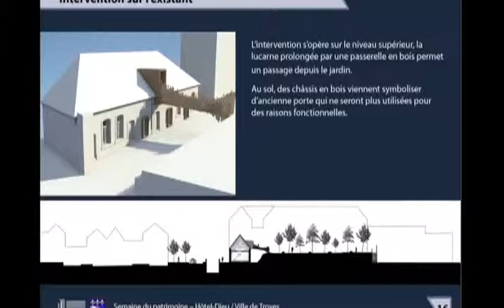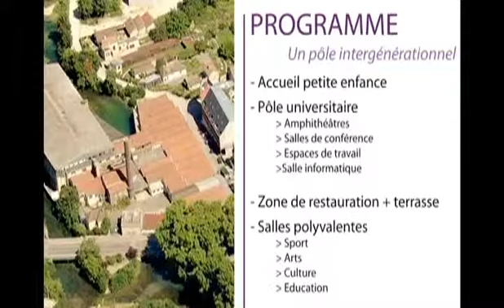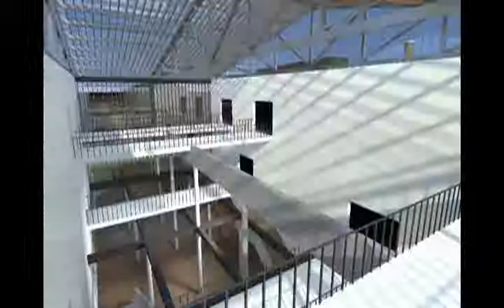Les étudiants en architecture de Nancy repensent Troyes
Sites webs/blogs, copiez cette vidéo avec le bouton "Intégrer" !
 Les étudiants en architecture de Nancy étaient invités à présenter aux élus troyen un projet de rénovation de quatre sites majeurs de la cité tricasse